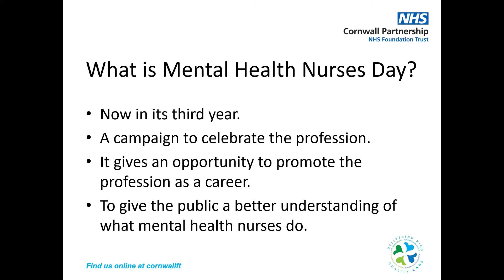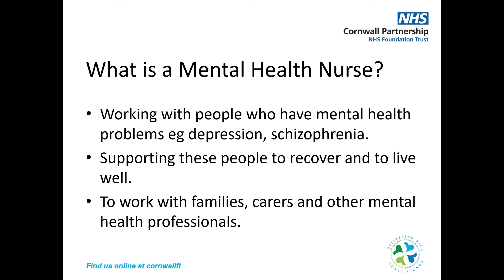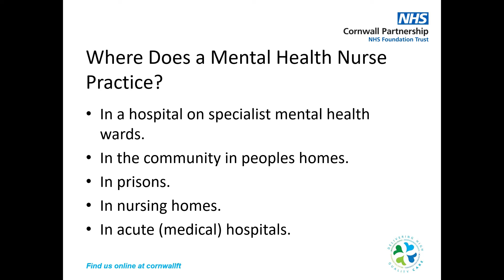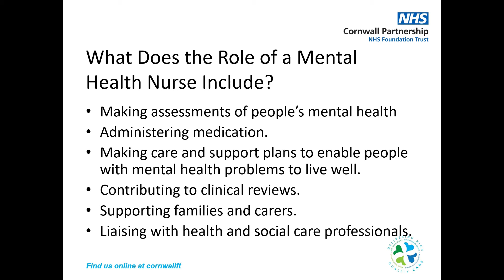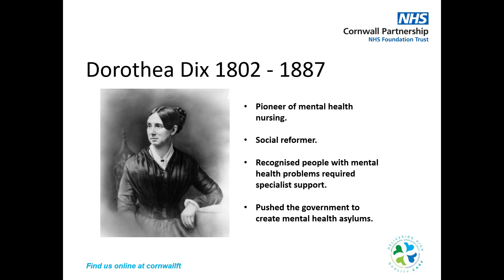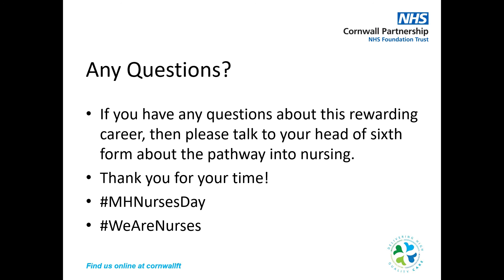MH Nurses' Day presentation for sixth form